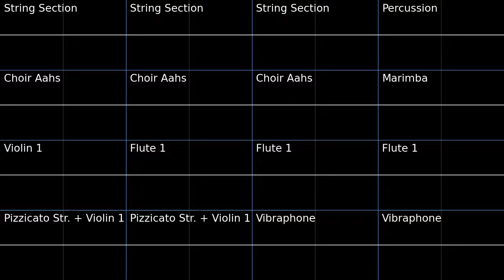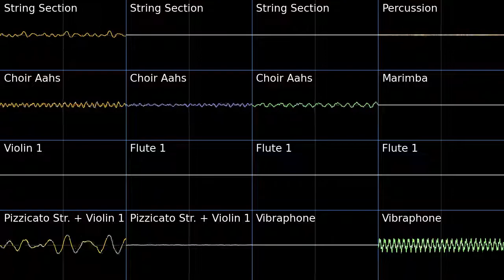PMD2 Thoughts for Friends Oscilloscope view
Oscilloscope view of Thoughts for Friends from Pokemon Mystery Dungeon Explorers of Sky.